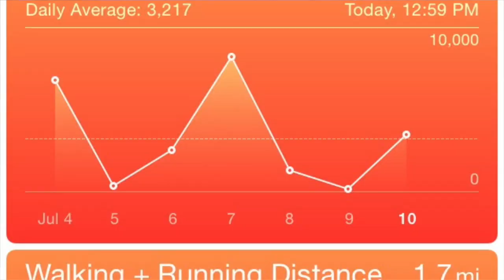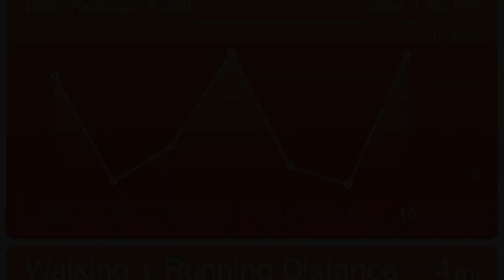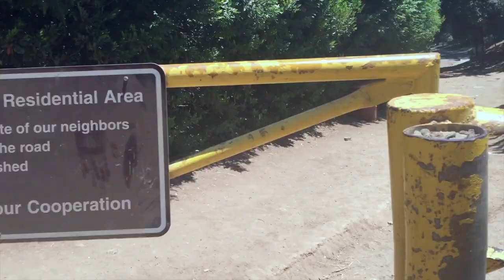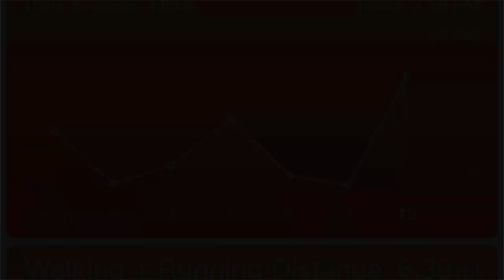My Very Reluctant Exercise Regimen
My Very Reluctant Exercise Regimen - I am not one of these people who loves to exercise. I was very fortunate to have a day job that was extremely physical for many years - meaning I didn't have to think about exercising because all I did was exercise at work all day! But I quit that job in Mid-October, then had one heck of a 50th birthday party at the beginning of November and as I nursed that 3 day hangover, I realized that the time had come where I really had better start taking care of myself! So I went for a walk. I huffed and puffed that first day. And the second. And the third. But bit by bit I became fit. Then of course, being me - I overdid it. I was doing 7 miles a day and my body said enough! So I had to stop for a bit. The thing is, once you stop, it's hard to get it moving again. This is me - getting it moving again. I've done a few hikes in the last few weeks that have been in the 2-3 mile range. This is the one I used to do everyday. I hope you enjoy my 2 hours of misery condensed down to 8 1/2 minutes...
Here's what I am wearing:
Elf Tinted Moisturizer
Peter Thomas Roth Mineral Powder Sunscreen
Garnier Anti-Sun Damage Moisturizer
Aveeno Protect & Hydrate Sunscreen
Burts Bees Lip Shimmer in Fig
Tumi Bag

Monique Parent is a Hollywood actress and model who has been in the biz for 25 years. UniqueMonique is not just her brand but also her view of life! We all deserve to be unique and to celebrate our individuality!

SortaHealthy® is about healthy eating and getting more veggies into your body, and has evolved into all around health including acceptance of growing older.